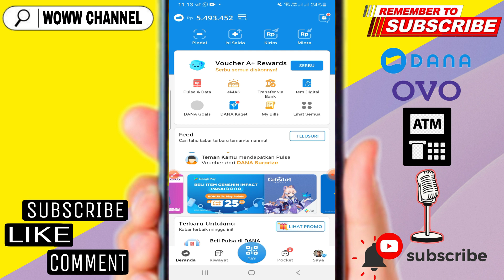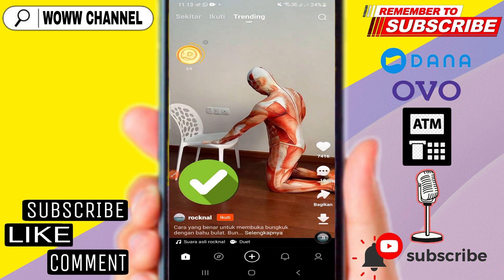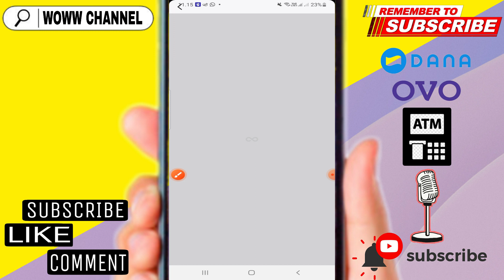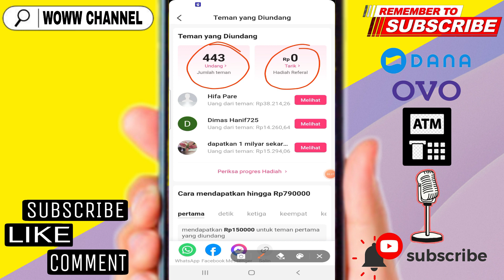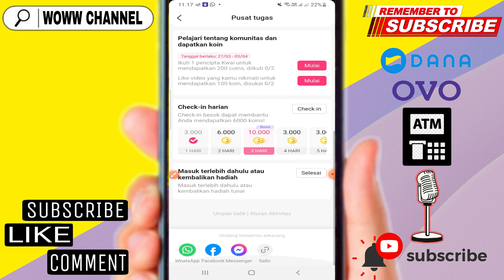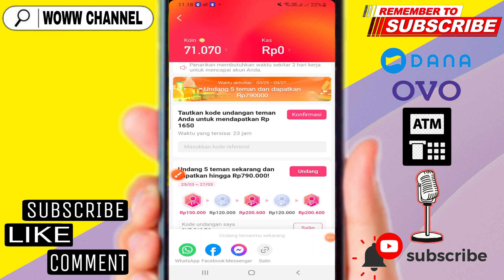DAPATKAN 790.000 !! APLIKASI PENGHASIL SALDO DANA GRATIS - TERBUKTI MEMBAYAR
1. Like Video ini
2. Share video ini
4. komentar positif dan
5.cantumkan no dana kalian
semoga beruntung

❤Kode = 0U5S69R0

aplikasi snack video
review snack video
daftar snack video
withdraw snack video